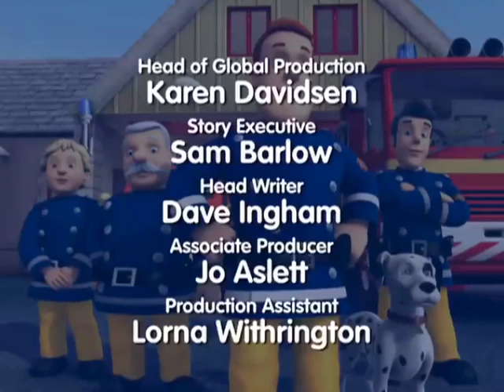消防员山姆106 遥控飞机